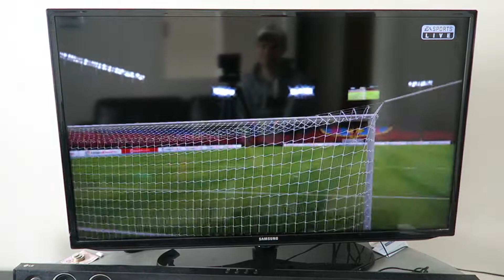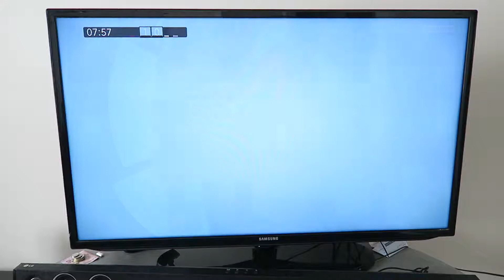Barcelona Vs. Real Madrid 2019